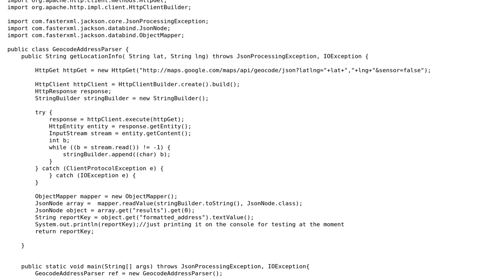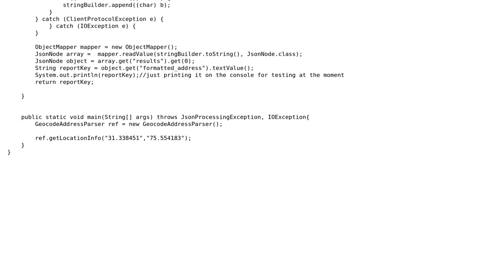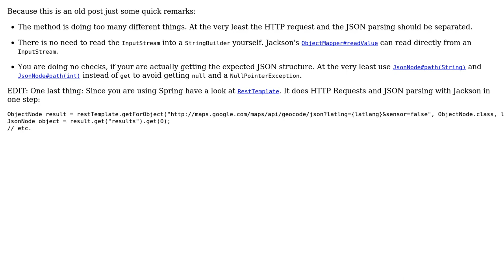Code Review: Google Maps API with Jackson Parser (2 Solutions!!)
Code Review: Google Maps API with Jackson Parser

With thanks & praise to God, and with thanks to the many people who have made this project possible! | Content (except music & images) licensed under CC BY-SA | Music | Images & others | With thanks to user Shaun user RoToRa user Jamal user 200_success and the Stack Exchange Network Trademarks are property of their respective owners. You are responsible for your own actions.